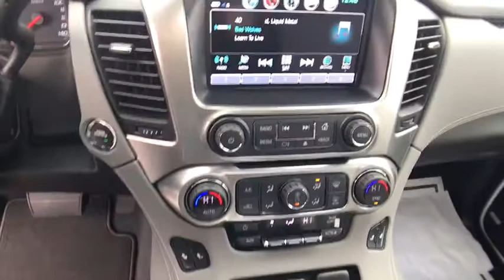2019 Chevrolet Suburban Redding, Eureka, Red Bluff, Chico, Sacramento, CA KR251371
New 2019 Chevrolet Suburban available in Redding, California at Lithia Chevrolet Redding. Servicing the Eureka, Red Bluff, Chico, Sacramento, CA area.
2019 Chevrolet Suburban 4WD 4dr 1500 LT - Stock#: KR251371 - VIN#: 1GNSKHKC7KR251371

Navigation DVD Entertainment System Heated Leather Seats 4x4 Trailer Hitch Captains Chairs Alloy Wheels SEATS HEATED SECOND ROW OUTBOARD SEA... BLUE VELVET METALLIC exterior and JET BLACK / DARK ASH interior LT trim. READ MORE! KEY FEATURES INCLUDE: Leather Seats 4x4 Rear Air Heated Driver Seat Back-Up Camera Running Boards Premium Sound System Aluminum Wheels Remote Engine Start Dual Zone A/C Lane Keeping Assist Heated Seats Heated Leather Seats Privacy Glass Steering Wheel Controls Child Safety Locks Alarm Electronic Stability Control. OPTION PACKAGES: SUN ENTERTAINMENT AND DESTINATIONS PACKAGE includes additional 9 months of SiriusXM Radio and NavTraffic service (CF5) power sunroof (U42) rear seat DVD entertainment system and (IO6) 8 diagonal color touch-screen Navigation with Chevrolet Infotainment LUXURY PACKAGE includes additional 9 months of SiriusXM Radio (AS8) power fold third row 60/40 split bench seats (ATH) Passive Entry System (ATT) second row power release 60/40 split folding bench seat (BTM) keyless start (DL3) outside heated power-adjustable power-folding mirrors (KA6) heated second row seats (N38) memory power tilt and telescopic steering column (TC2) hands-free liftgate (T3U) fog lamps (UD5) Front and Rear Park Assist (UFG) Rear Cross Traffic Alert (UKC) Lane Change Alert with Side Blind Zone Alert and (UVD) heated steering wheel and color key rear fascia trailer hitch closeout ENTERTAINMENT SYSTEM REAR SEAT BLU-RAY/DVD with remote control overhead display Wi-Fi wireless projection capability four 2-channel wireless digital headphones auxiliary HDMI/MHL audio/video input and 2 USB ports SEATS SECOND ROW BUCKET POWER RELEASE AUDIO SYSTEM Horsepower calculations based on trim engine configuration. Please confirm the accuracy of the included equipment by calling us prior to purchase.